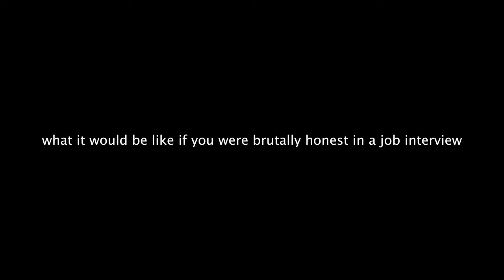BEING BRUTALLY HONEST AT A JOB INTERVIEW - Skit